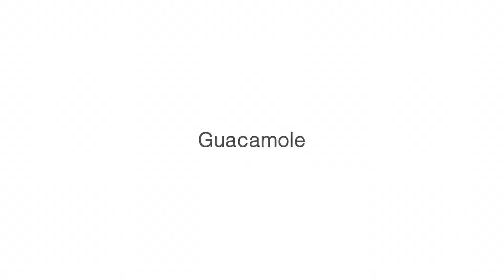Tacoparty (2): Rellenos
Primero voy a preparar pollo con un rebozado de coco que les va a encantar a los niños.

Voy a preparar tres rellenos distintos para nuestra "Tacoparty".

1.- "Pico de gallo":

- 2 tomates maduros, 1 cebolla lila, 1 pimiento verde, zumo de limón, un poco de cilantro y perejil frescos, sal y pimienta.
Todo cortado a cuadritos bien pequeños.

2.- "Salsa de tomate":

- 150 grs. de tomates cherry de colorines, 1 tomate maduro, 1 pepino, una cebolla, 2 pimientos dulces, zumo de lima y limón y mango. Se puede preparar también con uvas pasas y arándano azul.

3.- "Guacamole":

- 2 o 3 aguacates maduros, 1/2 cebolla lila y unos chiles y unas semillas de granada.

Gracias a DietBox por regalarnos los ingredientes para elaborar nuestras recetas.